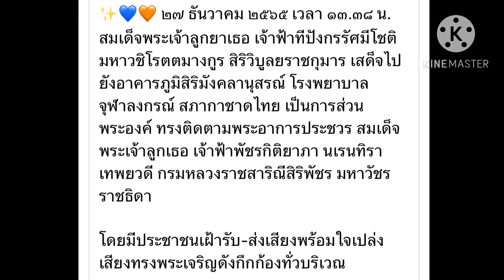27 ธันวาคม 2565 เจ้าชายน้ิอยเสด็จฯเยี่ยมพระอาการเจ้าฟ้าพัชรกิติยาภา เจ้าชายน้อยเติบโตเป็นหนุ่มแล้ว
สมเด็จพระเจ้าลูกยาเธอ เจ้าห้าทีปังกรรัศมีโชติสมเด็จพระเจ้าลูกเธอเจ้าฟ้าพัชรกิติยาภานเรนทิราเทพยวดี